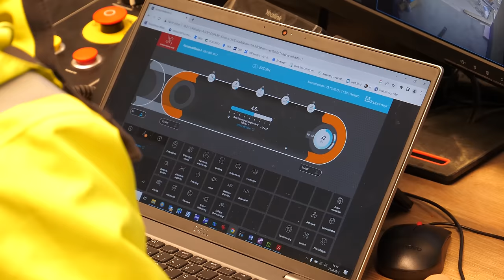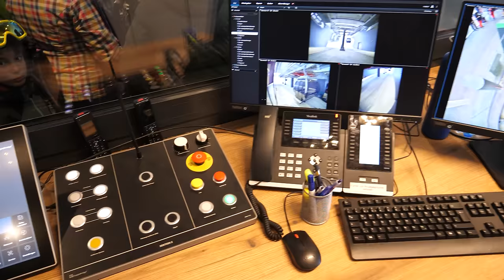Die neue Komperdellbahn. Serfaus.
Mit dem Bau der neuen Komperdellbahn konnte ein weiterer Meilenstein in der Geschichte der Seilbahn Komperdell GmbH gesetzt werden. Es ist die größte Einzelinvestition die das Unternehmen je getätigt hat. 🔝
Nach einer intensiven Planungsphase folgte der Neubau in zwei Bauphasen. Neben einem knappen Zeitplan mit einigen Herausforderungen, gab es während dem Bau auch viele Highlights. Rechtzeitig zum Start der neuen Wintersaison 2023/24 ging die neue, hochmoderne Anlage in Betrieb. Auch die umliegende Infrastruktur wurde komplett modernisiert und überzeugt als optimale Gesamtlösung. 😊✅
Macht euch selbst ein Bild von dem neuen Meisterwerk. 😎

The construction of the new Komperdellbahn cable car marks another milestone in the history of Seilbahn Komperdell GmbH. It is the largest single investment the company has ever made. 🔝
After an intensive period of planning, the new building was constructed in two phases. In addition to a tight schedule with a number of challenges, there were also many highlights during construction. The new, state-of-the-art facility went into operation in time for the start of the new 2023/24 winter season. The surrounding infrastructure was also completely modernized and impresses as an optimal overall solution. 😊✅
See the new masterpiece for yourself. 😎